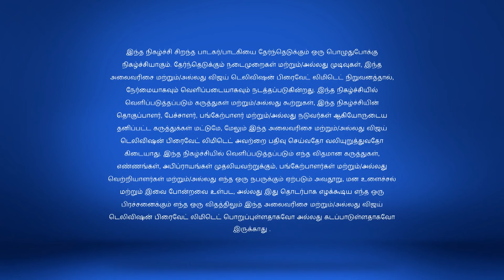Super Singer 3/24/18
Actress Radha in the House
Yesteryear actress Radha joins the carnival of music, themed with an essence of retro tunes. Later, she gets emotional recollecting her days with Sridevi.